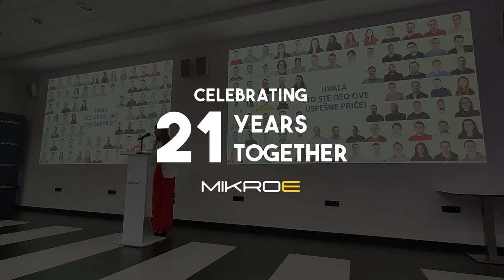Celebrating 21 Years Together